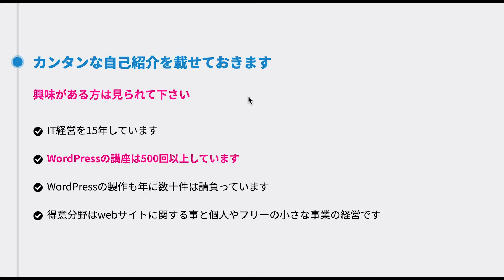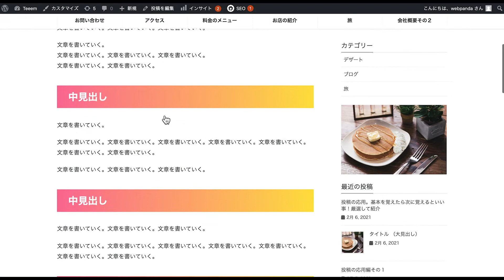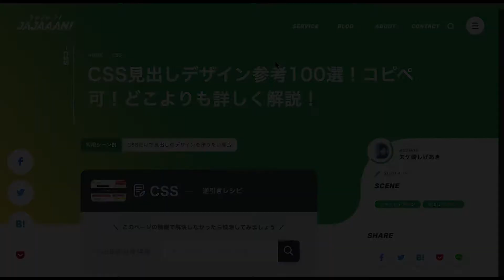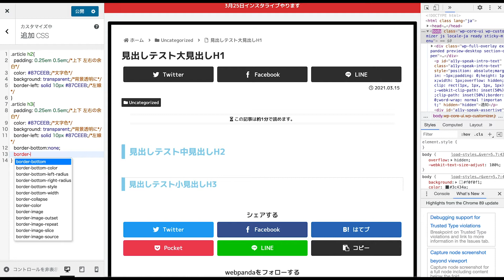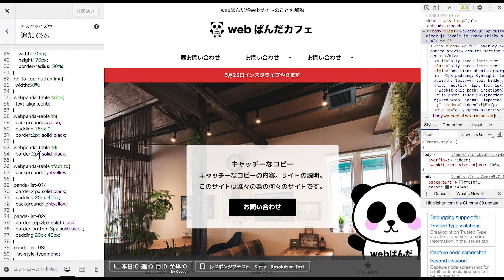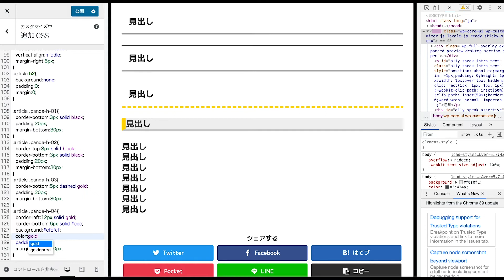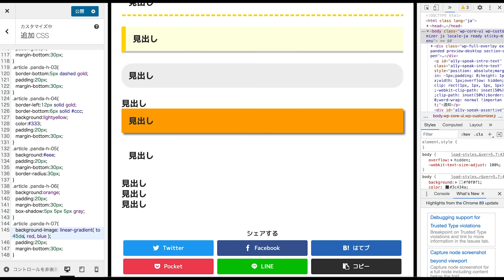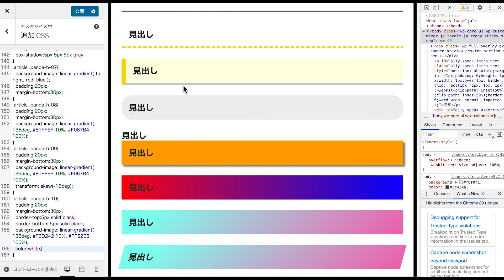まとめ！WordPressで見出しを自由にデザインする方法！簡単な方法からCSSを使ってデザインまで【ワードプレス】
今回は見出しデザインのまとめです。
WordPressで見出しを自由に変えたいのに変えられないという悩みをよく聞きます。
今回は初心者の方からCSSを使ってオリジナルデザインで見出しを作りたい方。
またオリジナルまで作らなくていいけどちょっと色を変更したい。すこしデザインを変えたい！など簡単に見出しをデザインする方法を紹介しています。
また初心者の方にもわかりやすいようにデベロッパーツールの使い方なども紹介しています。

■関連動画
・「htmlのｈタグ」を詳しくかんたんにWordPressで解説!記事を書く時に大事な見出しh1,h2,h3〜h6【ワードプレス HTML】

・WordPress「追加CSS」のカンタン解説！追加CSSって何？使い方から【ワードプレス】

■目次
0:00 スタート
1:08 簡単なCSSを使って見出しをデザインする方法（デベロッパーツールの紹介も）
18:39 自由に見出しを変える方法
31:42 実例見出し10選
1:03:00 まとめ